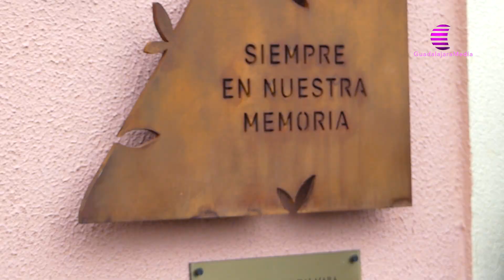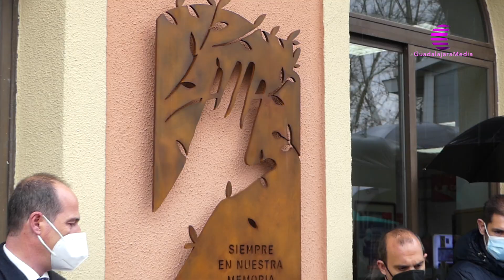Acto de homenaje a los fallecidos el 11M